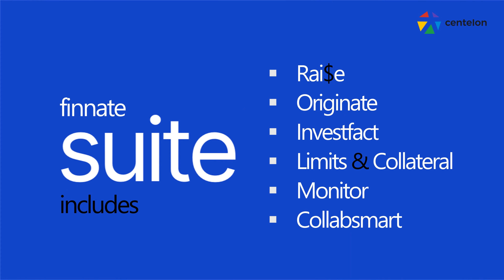Finnate - Next Gen Platform for Financial Institution